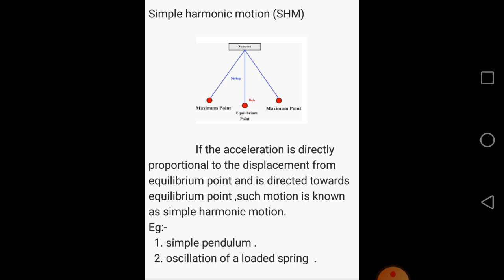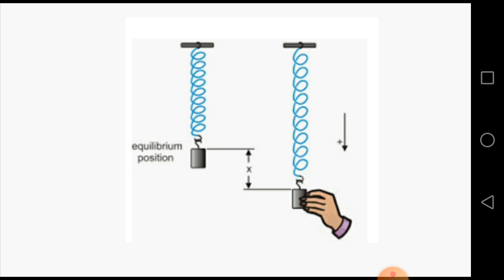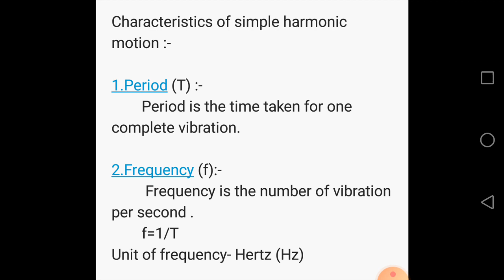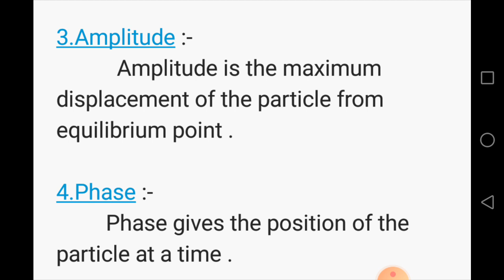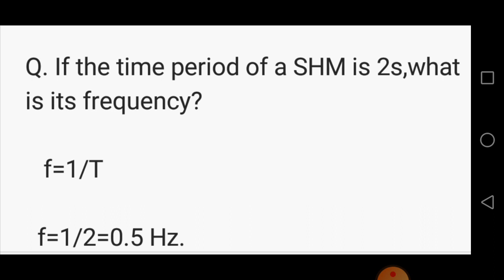PHYSICS MODULE IV PART I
SHAJEESH P